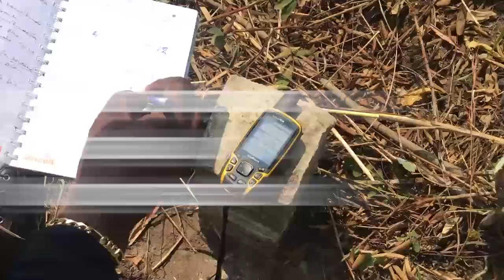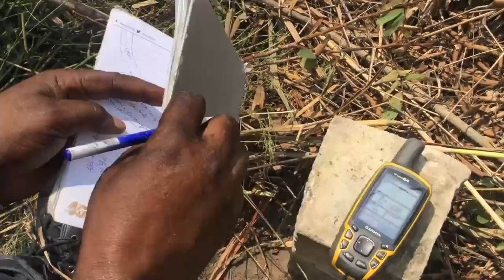Je viens d'acheter 4 hectares au VILLAGE KIMBUANGA KONGO CENTRAL